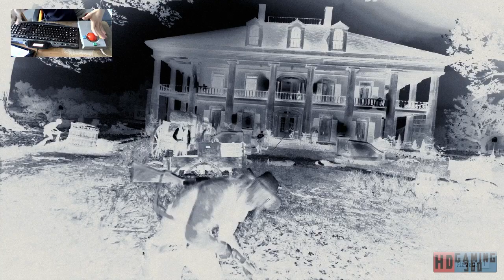Red Dead Redemption 2 Playthrough Part 114